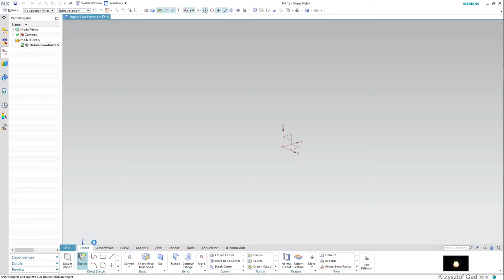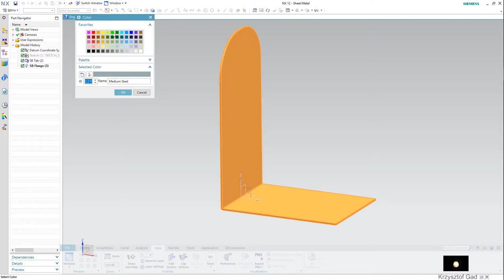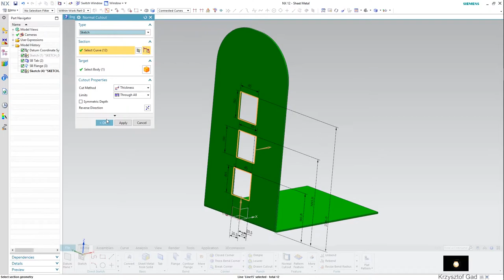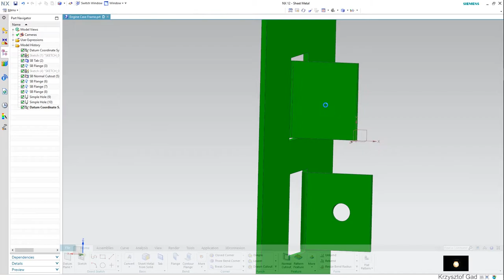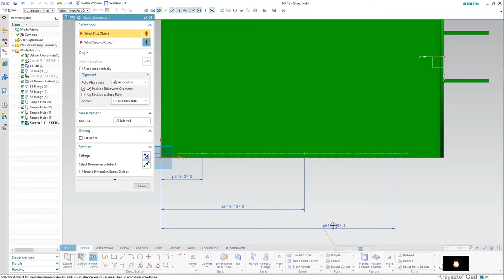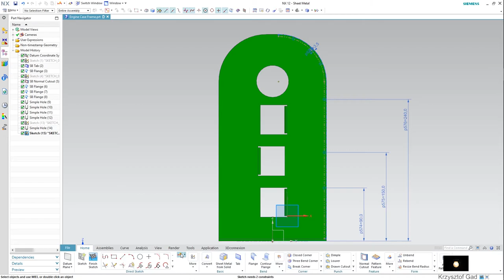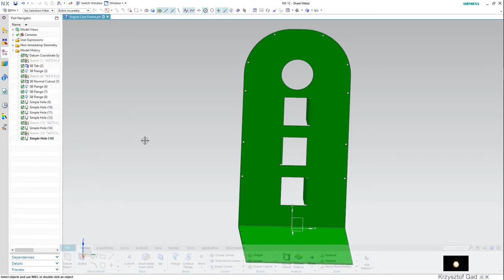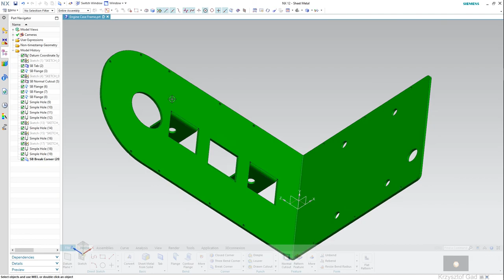SIEMENS NX 12 - ENGINE CASE FRAME - CONCRETE MIXER